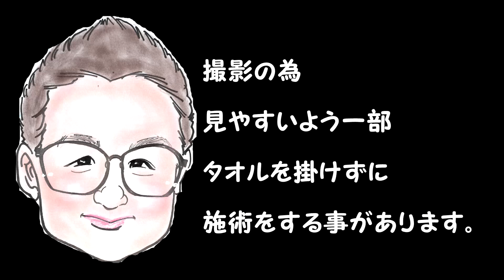【脚のむくみ】指は使わず手根でゆっくりほぐすだけ【Massage】秩父マッサージ もみほぐしのIWATAYA秩父店＆中野店